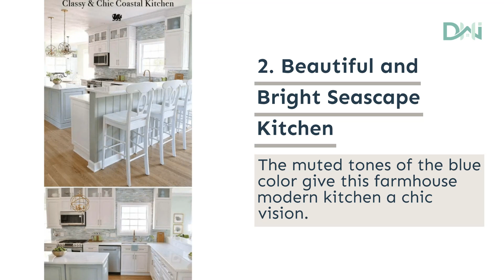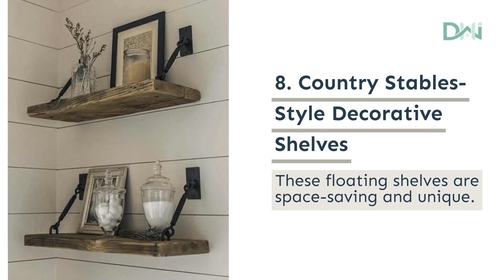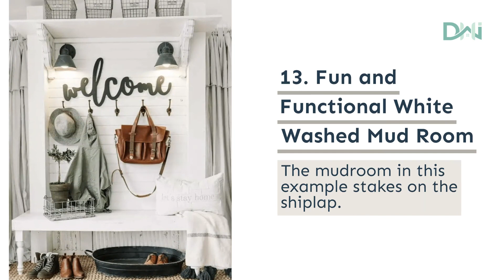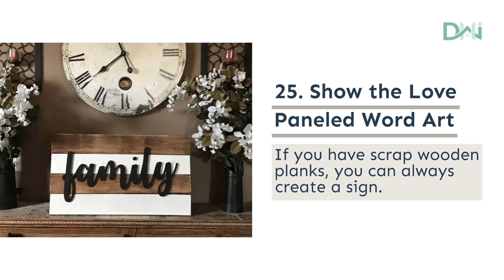27 Awesome Rustic Shiplap Decor Ideas To Add More Farmhouse Style To Your Home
If you can’t afford to live in the country but want to feel the coziness and warmth of the calmer life outside the city, welcome the farmhouse style in your home. It is cozy, warm and personal. It can be incorporated into every room.

Adding the shiplap to your interior is the most affordable way to bring the country closer to you. That quickly happens with wood planks, faux shiplap sold at the stores or reclaimed beams.